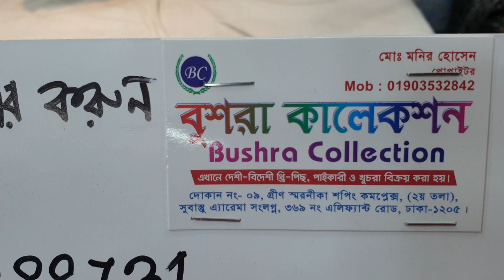অরজিনাল ইন্ডিয়ান ঋশিকা সিল্ক থ্রী পিছ কিনুন পাইকারি মার্কেট থেকে_whollsell Shop